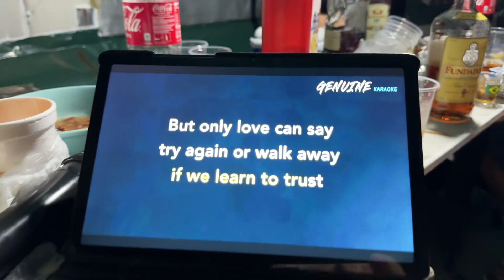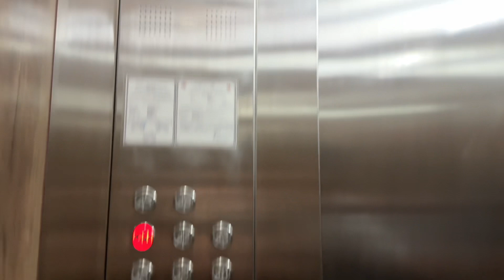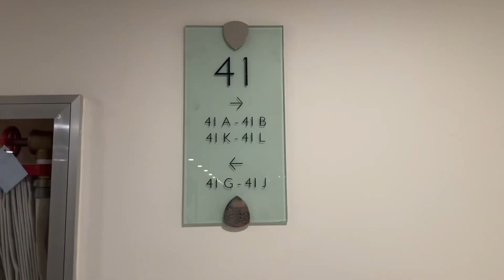TONDO FIESTA + TITA FLO VACATION AT KUNG ANO ANO PA | VLOG #143